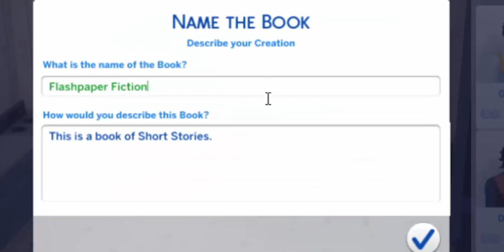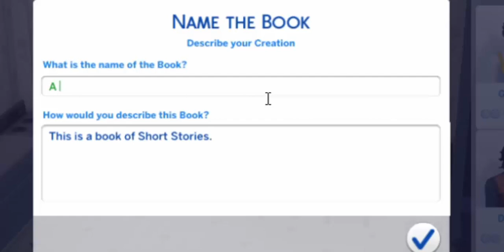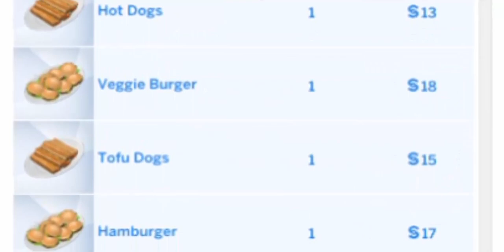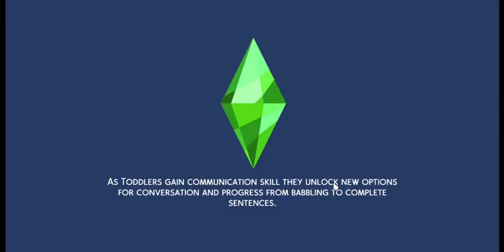Nunca debí convertirme en spellcaster || 100 BABY CHALLENGE #2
ADVERTENCIA/TRIGGER WARNING: Miscarriage, pérdidas, alcohol.

Desde hacer planes de desaparecer gente hasta regicidio, ¡Quizás jamás debí convertirme en spellcaster!

Links interesantes:

Hablamos de todo, shitposteamos, nos damos publicidad y a veces jugamos Calabozos y Dragones.

Suelo subir anuncios ahí a la par que con mis dibujos... A veces subo memes.

Créditos:
Intro & Outro: Scar [Lucy Lerma Song] by
Uplandnine Worlds from the album "Music is magic"